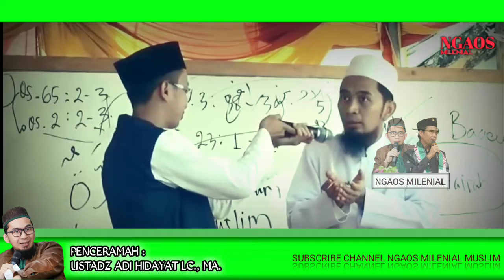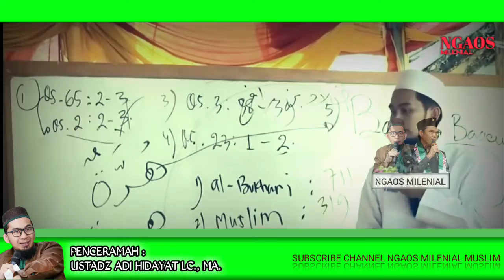PERHATIKAN INI‼️4 POKOK BERWUDHU & KEKELIRUAN BERWUDHU MENYEBABKAN SHOLAT TIDAK SAH |UST ADI HIDAYAT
ASSALAMU'ALAIKUM  WAROHMATULLOHI WABAROKATUH
SAUDARAKU SEIMAN 🙏😊

tonton video ceramah yang lainnya :
Link video